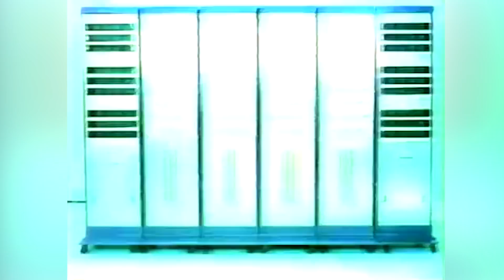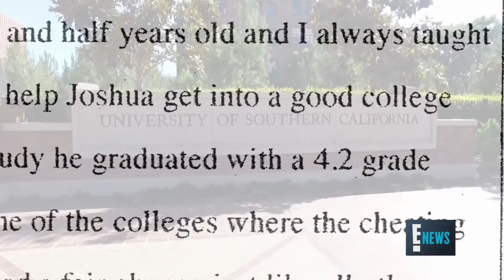Where Lori Loughlin And Husband's Huge Fortune Really Came From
When it was revealed that Lori Loughlin was implicated in the college admissions scam, people were wondering just how much she was really worth. Did Full House (and its spinoff Fuller House) really pay enough that Loughlin wouldn’t think twice about a $500,000 bribe to get her daughters into USC?

While it turns out that Full House residuals might not have been paying her that much. Loughlin’s husband, designer Mossimo Giannulli, has made tens of millions of dollars from his Mossimo brand, famous for being sold at Target. Let’s take a look at the details of where Lori Loughlin and her husband’s fortune really came from.

Full House, Full Wallet | 0:00
College dropout turned millionaire | 1:02
Flipping out | 1:59
A decent Netflix paycheck | 2:39
Not rolling in residuals | 3:23
A home on Hallmark | 4:07
She's fired | 4:59
Giannulli's downfall | 5:48
Off-Target | 6:23
Cashing out | 7:14
They're being sued | 8:11